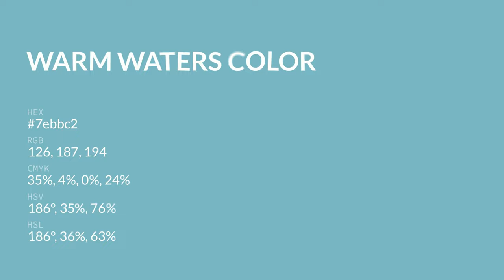Warm Waters color 7ebbc2 hex color - Blue color - Warm color 7ebbc2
What color is Warm Waters ? 7ebbc2 hex color - Blue color - Warm color 7ebbc2

Hex 7ebbc2 Color Code is also known as Warm Waters color.

Hex 7ebbc2 Color code in RGB color code model is created after adding 49.41% red color, 73.33% green color and 76.08% blue color.
Hex 7ebbc2 Color code in CMYK color (process color) code model is generated after subtraction of 35% cyan, 3% magenta, 0% yellow and 23% black.